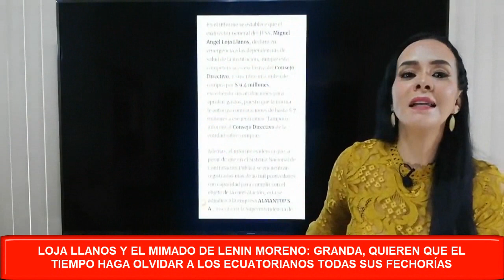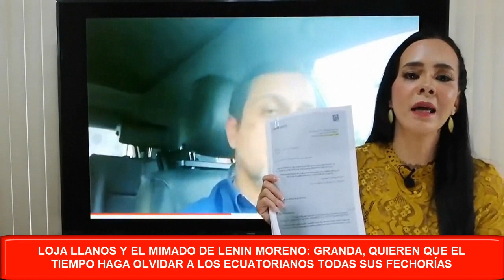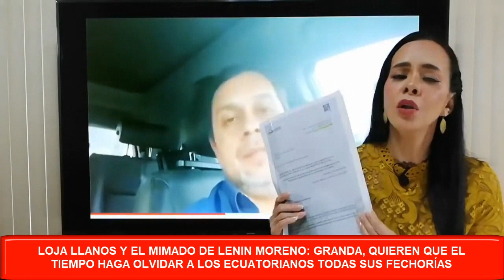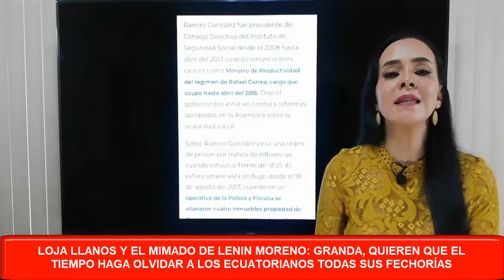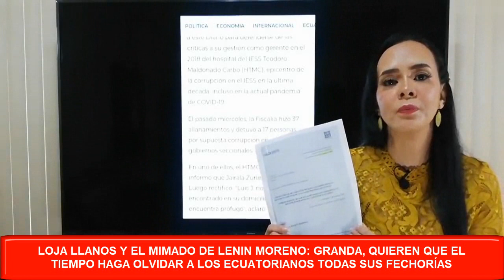LOJA LLANOS Y EL MIMADO DE LENIN MORENO: GRANDA,QUIEREN QUE EL TIEMPO HAGA OLVIDAR SUS FECHORÍAS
LOJA LLANOS Y EL MIMADO DE LENIN MORENO: GRANDA,QUIEREN QUE EL TIEMPO HAGA OLVIDAR SUS FECHORÍAS 🚫 ESTE VIDEO NO ES APTO PARA BORREGOS TROLLS PAGADOS POR CORREA